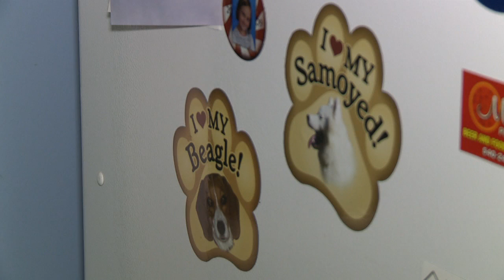Charles House Reporter Package